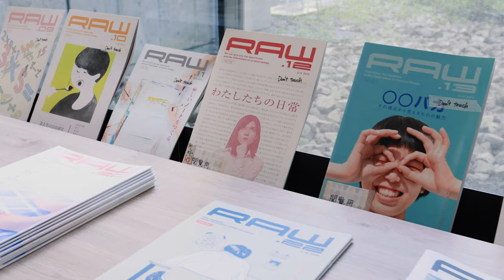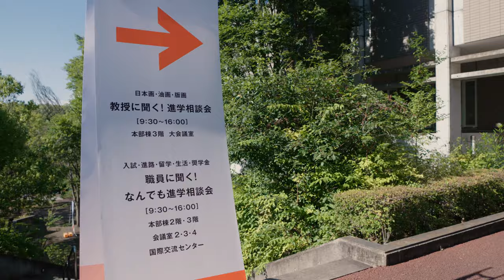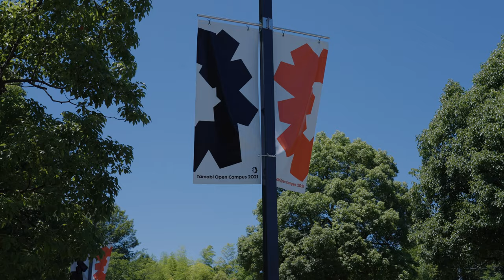Tamabi Open Campus 2021 ダイジェスト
2021年7月17日・18日に多摩美術大学八王子キャンパスで行われたオープンキャンパスの様子を、ダイジェストでお届けします。